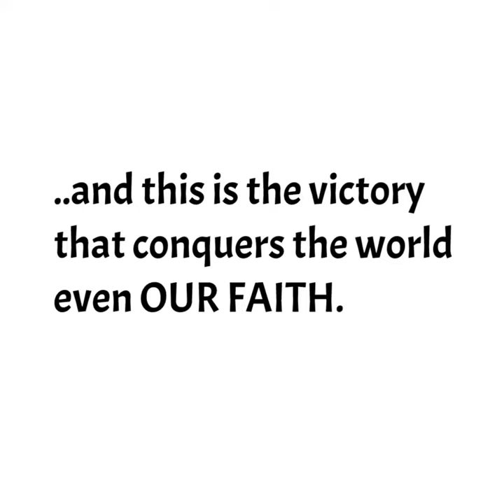Faith Brings Victory.